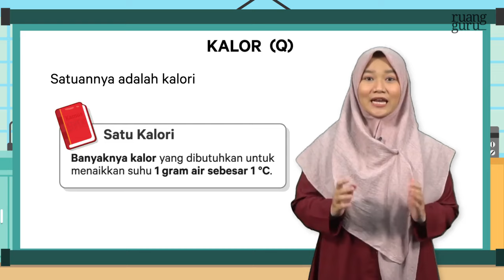(Video Ruangguru) - ruangbelajar - Fisika VII SMP - Definisi Kalor | bimbel online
Hai Squad!

Kalian sudah mengerti tentang Kalor belum?
Kalau belum, yuk kita dengerin penjelasan dari Kak Sabila, Master Teacher Fisika!

Ada pertanyaan?